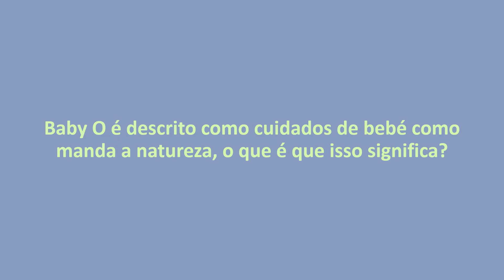Pergunta 1: Baby O é descrito como cuidados de bebé como manda a Natureza, o que significa?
Veja a resposta do Dr. Alain Mavon a esta pergunta e esclareça todas as dúvidas sobre os produtos Baby O.